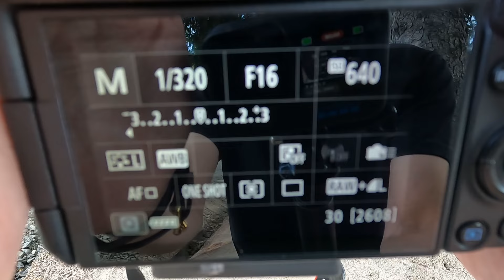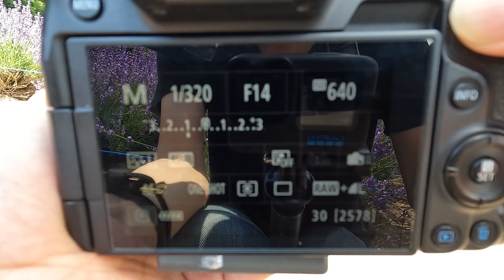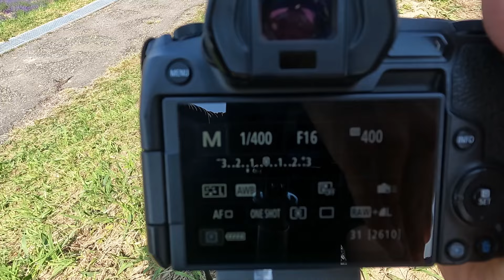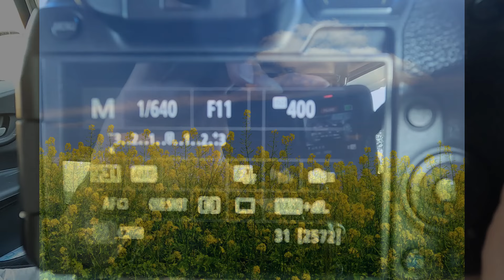【風景写真】花を綺麗に撮る簡単なコツ！【写真家】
もうお花の時期ですわ😌

🔴北海道美瑛の撮影ツアー詳細　年中開催

一緒に絶景撮影したい方はぜひ！！※メール予約のみ（電話予約は受け付けていません）

⭕️Noteのオンライン写真サークル！初心者も歓迎なので是非！(月額900円）→【
撮影テクニックや撮影の裏話も色々掲載してます😁 Noteでは様々な写真日記も書いてます。

🟢【bese】写真定期販売中 作家活動応援してくれる方ぜひ🟢

以下プロフィール

2017ネイチャーズベストフォトグラフィーASIA50カ国中、風景部門1位。
年間750万人来場アメリカスミソニアン自然史博物館で1年間写真展示🇺🇸
2019年3月東京富士スクエアにて個展開催、1週間で9170人来場を記録。
デジタルカメラマガジン、Canon、JTB 季刊誌、男の隠れ家、スカイマーク株式会社等、その他雑誌掲載多数。
現在は北海道で自然写真家として活動をしてますが、
近年ではカナダ極北、ノルウェー北極圏、ロシア極東、フィンランドなど極北の地で風景や野生の動物を撮ってたりする人。
2024年北極圏犬ぞり冒険撮影行10日間350キロ走破。

Youtubeのコメントやネットは匿名ではありません。（書き込んだ本人わかります）
●誹謗中傷については特定し顧問弁護士から直接職場や自宅に連絡が行きます。その点十分ご理解ください。

●毎月のコーヒー代で写真作家活動を応援してくれる方ぜひ。